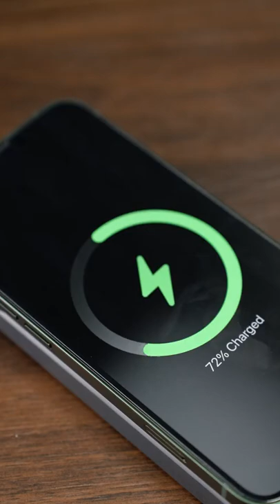shorts baseus magnetic